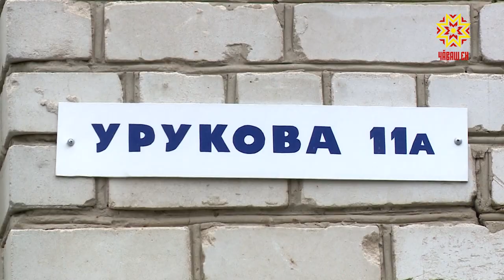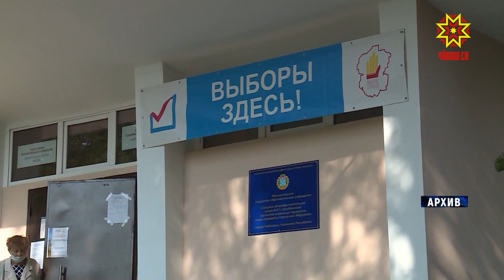Сасăлама пур майсем те пулĕç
Авăн уйăхĕнче Раççей Патшалăх Думин тата Чăваш Республикин Патшалăх Канашĕн депутачĕсене палăртатпăр. Сасăлав виçĕ куна пырать. Чылай суйлав участокĕ пĕлӳ çурчĕсенче вырнаçнă. Вуншар шкулта тĕплĕ юсав ирттернипе кăçал хăш-пĕр участоксене урăх вырăнта йĕркелĕç. Кун пирки  Чăваш Республикин тĕп суйлав комиссийĕнче пĕлтерчĕç.